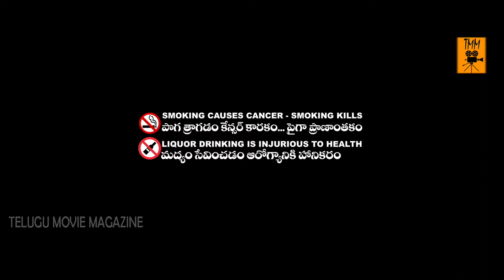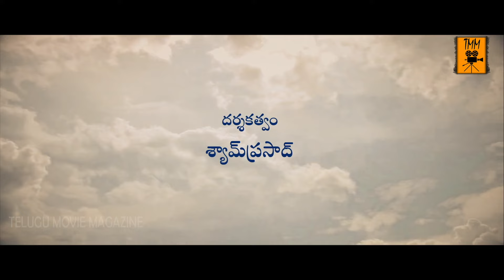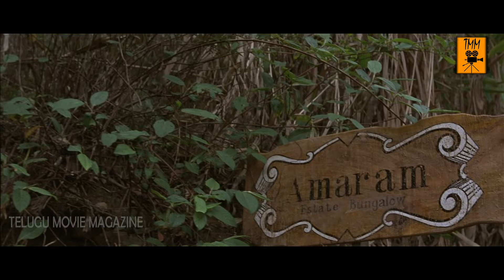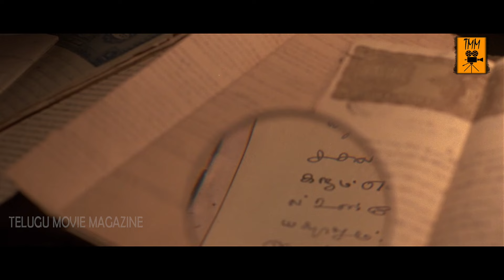Nayanatara Super Hit South Telugu Full Movie | Nayanatara Latest Telugu Full Length Movie